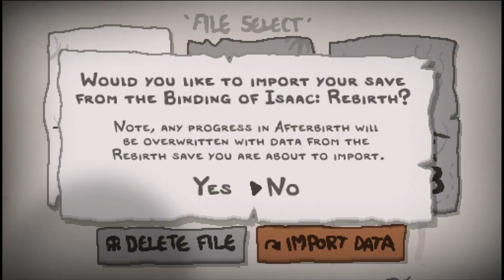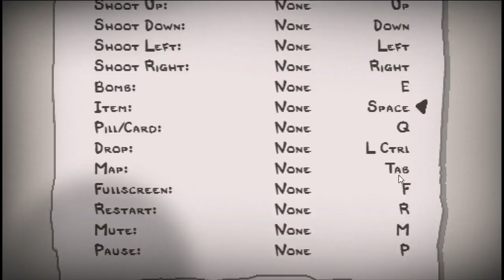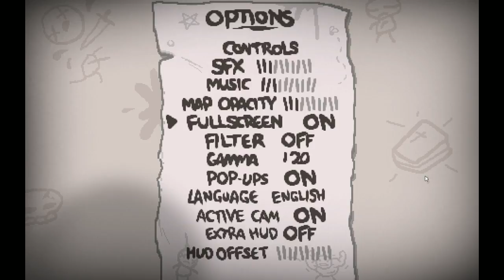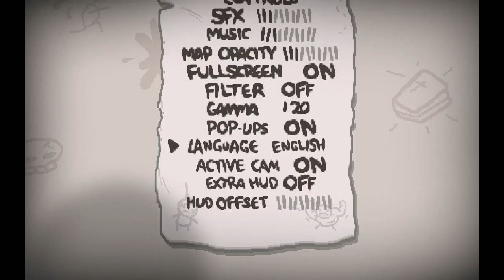HUMBLE BEGINNINGS: The Binding of Isaac AfterBirth PART 1